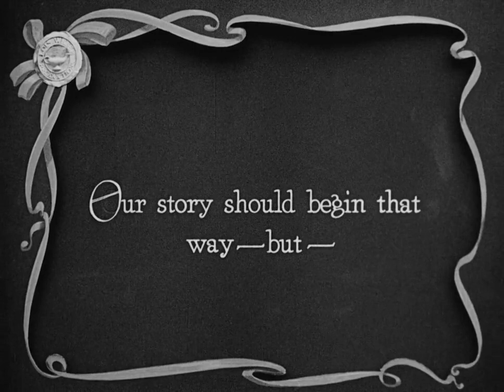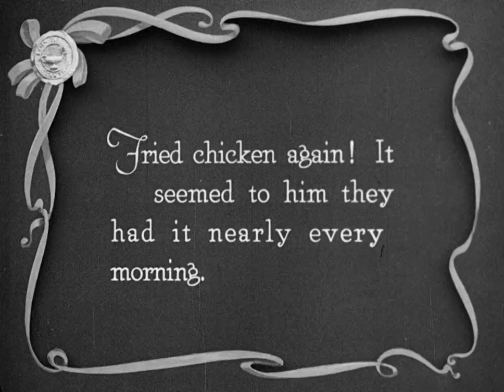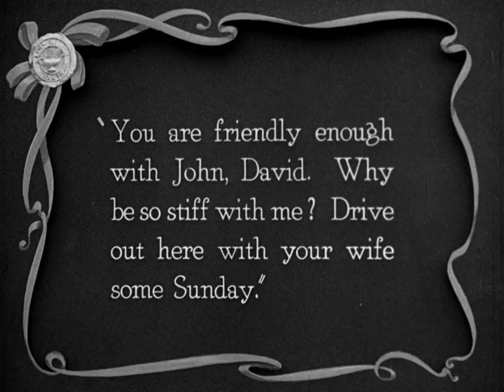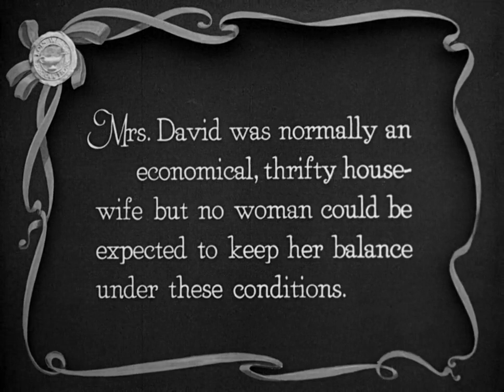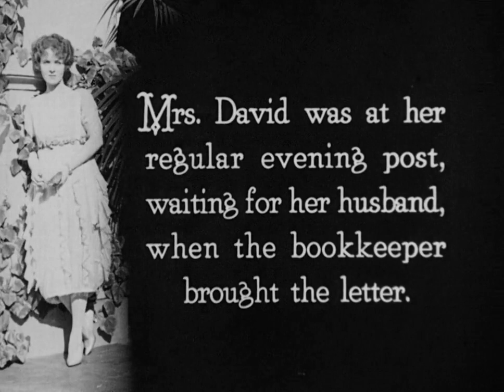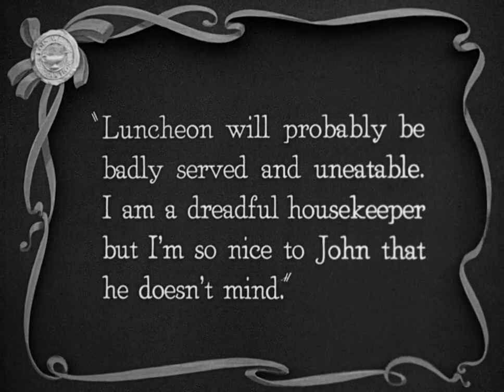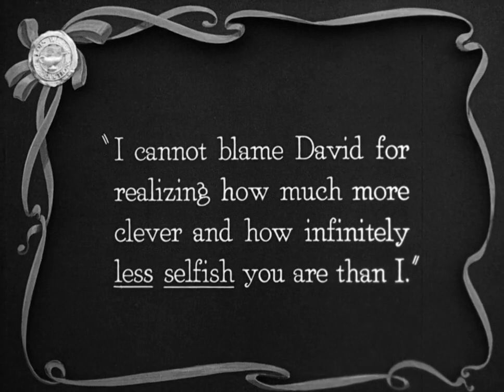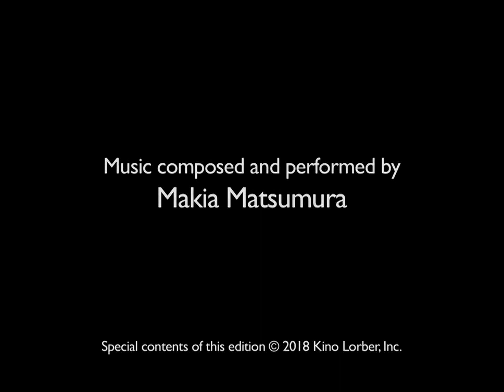Too Wise Wives 1921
An insecure wife fears her husband may be straying back to an old flame.

    Lois Weber Director, Screenplay, Story

    Marion Orth Story